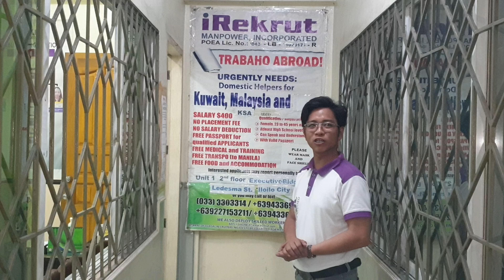TRABAHO ABROAD I-REKRUT MANPOWER, INC.: KALIBO BRANCH 09212622640 #free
The name speaks for itself. We, at iRekrut, have a clear understanding of our core business. We do not want to confuse our foreign principals / employers much more the applicants. RECRUITMENT IS OUR BUSINESS and we are all determined to continue to excel on it.
Since year 2005, we have continued to grow our business in terms of increased number of deployment, establishment of branch offices across Luzon, Visayas & Mindanao, & employed more than 100 young and passionate work-force. Our Management Team has likewise maintained a respectable status as an active Overseas Employment Industry Leader (Roland M. Collado, Managing Director) and well versed on the Labor Laws (Atty. Lhoritess Loreto-Collado, President & CEO).
In 2013, iRekrut purchased a Recruitment & Accounting System that propelled the operations of the company to higher volume of deployment.
Last 2019, we launched our very own highly customized and innovative IT system, International Manpower Registry On-Line System (iMROS). iMROS was meant to fully automate and integrate recruitment business operations from applicant sourcing, processing, deployment, monitoring and return of workers. It is a complete package that will further boost the competitiveness of the company.

We have various branches in